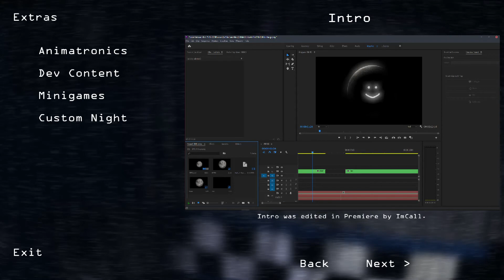The Return to Freddy's: Rebuilt - Extras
The extras to The Return to Freddy's: Rebuilt. Although not official, I think this is the perfect reboot of the 1st game. The atmosphere is great, the designs look cool, and it adds new mechanics to the game (since the original TRTF 1 wasn't very fun - you literally put on a mask and win, that was it. It was also very buggy). I'm looking forward to the TRTF 2 remake which is in the works now, and we'll have to see if we get a remake of TRTF 3 and TRTF 4 (which I hope we do since they were the best of the franchise)